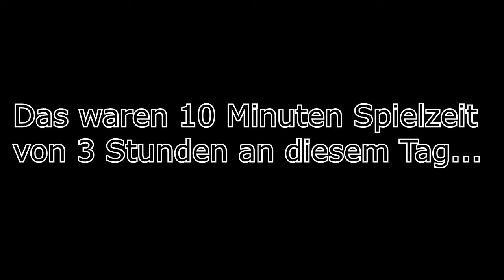Warum Gestern kein Video kam... ( Ich liebe Ghosts...manchmal...tief in den ****** )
So läuft es die ganze Zeit in Cod Ghosts bei mir, nur jede 7te Lobby ist ohne Hacker...